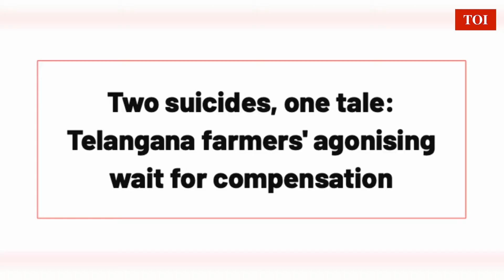Vikarabad farmer suicides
Two suicides, one tale: 23yr-old Naresh from Pedda Madharam in Vikarabad who made multiple visits to Tehsildars office asking for the release of compensation for his father, a farmer who ended his life due to debts, also committed suicide recently. Ground verification by TOI in Parigi and Kodangal areas of Vikarabad revealed how families of suicide victims are left in the lurch as the government is saying no budget to pay them. While there are 12 such cases of Pre Rythu Bheema time in Vikarabad district alone there are 400 such cases in Entire Telangana. All are found to be genuine farm suicides but no compensation paid so far